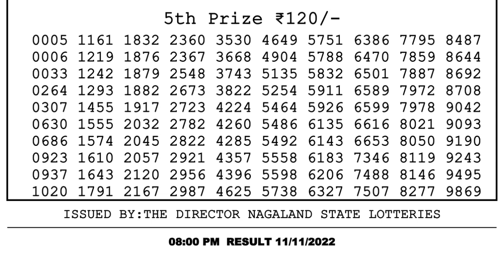Dear Lottery Sambad 8pm today 11.11.22 Nagaland State Lottery Result